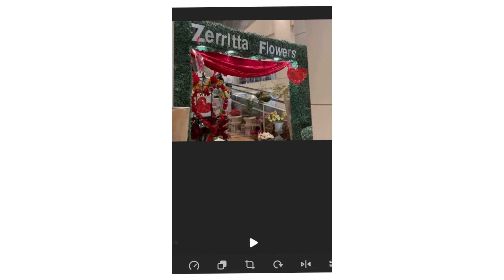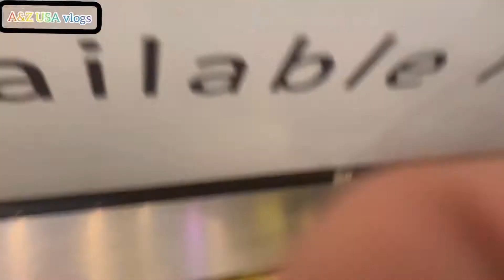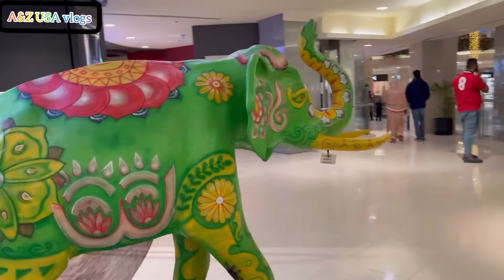Dolmen Mall Clifton || dolmen mall in Karachi || largest mall in Pakistani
Dolmen Mall Clifton

Dolmen Mall Clifton || dolmen mall in Karachi || largest mall in Pakistan || 1st vlog of Karachi

DOLMEN MALL

DISCOVER A NEW DIMENSION TO SHOPPING". Dolmen Mall Clifton is situated on the tranquil Arabian Sea is one of the largest and most prestigious mixed use developments in Pakistan. It is built to serve commercial and corporate clients in an ultra modern business environment. The shopping mall having a total built up area of approximately 1 million sq ft boasts shopping and entertainment facilities as well as food court."